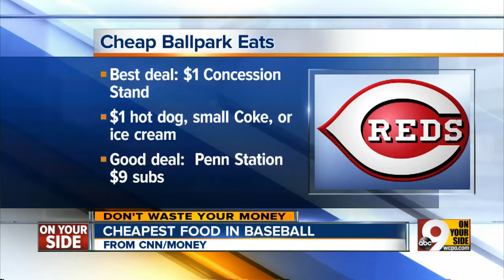Best concession deals at Great American Ball Park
John Matarese shares the best deals when you go to the ball park so you don't waste your money.